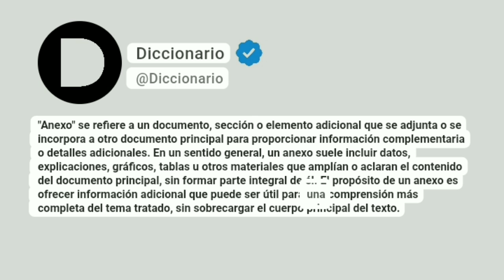Anexo Significado En Español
"Anexo" se refiere a un documento, sección o elemento adicional que se adjunta o se incorpora a otro documento principal para proporcionar información complementaria o detalles adicionales. En un sentido general, un anexo suele incluir datos, explicaciones, gráficos, tablas u otros materiales que amplían o aclaran el contenido del documento principal, sin formar parte integral de él. El propósito de un anexo es ofrecer información adicional que puede ser útil para una comprensión más completa del tema tratado, sin sobrecargar el cuerpo principal del texto.